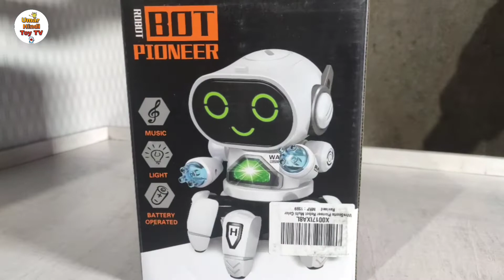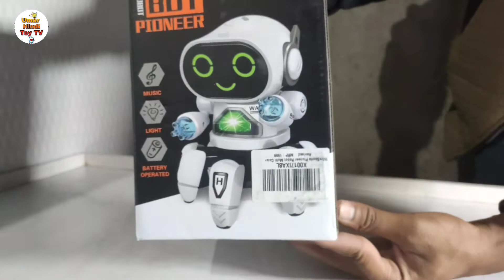Amazing Electric Robot Unboxing & Testing - Kids Toy | Umar Toy TV 🔥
Dosto Aaj Ki Video Mai Maine Unbox Aur Test Kiya Electric Robot Ye Electric Robot Kafi Amazing Hai.

Do let us know what you thik in the comments section